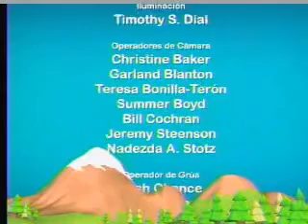creciendo como Jesús - ESTRELLITAS DE JESÚS - 3ABN LATINO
PROGRAMA INFANTIL cuyo fin no es entretener sino fomentar principios y valores morales que sirvan para la formación del carácter.
ESTRELLITAS DE JESÚS 3ABN LATINO - IGLESIA ADVENTISTA DEL SÉPTIMO DÍA